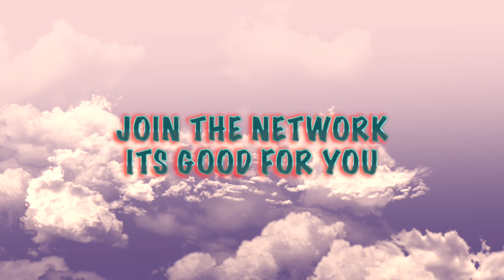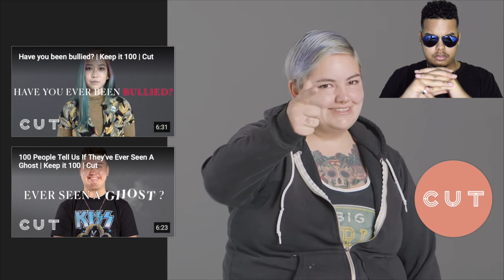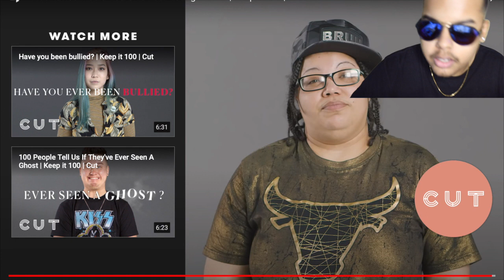What Advice Would You Give Your Younger Self ?? | REACTION